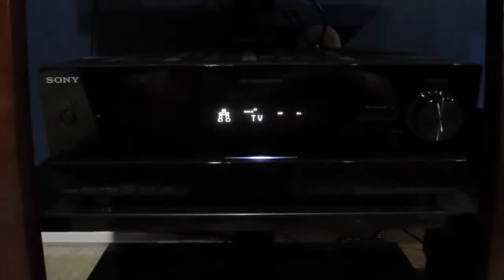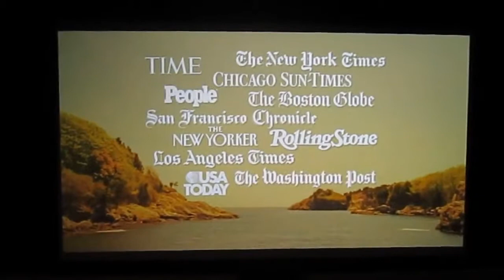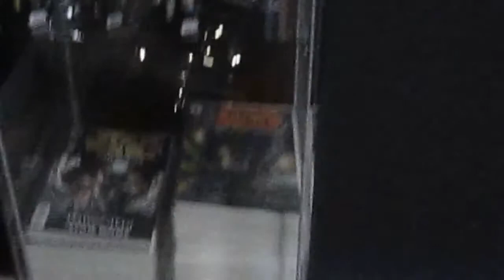My Home Theater 135 Optoma HD33 1080p 3D Projector & Gaming Setup HD